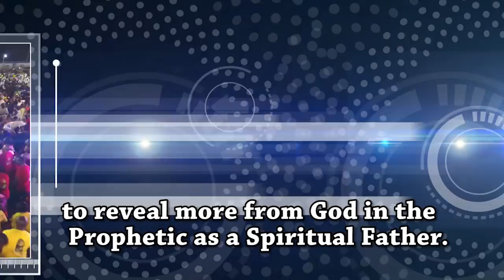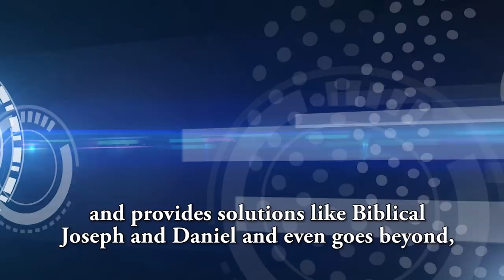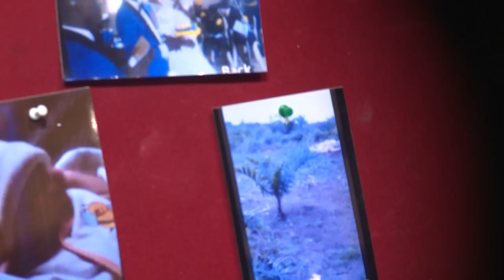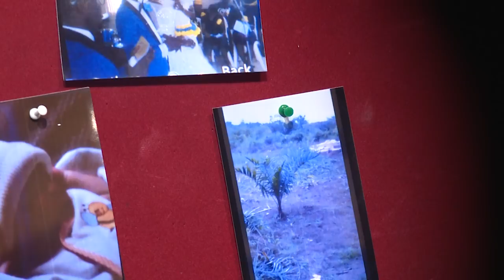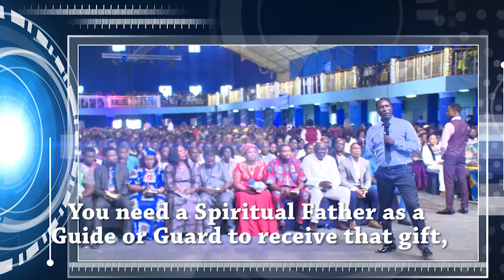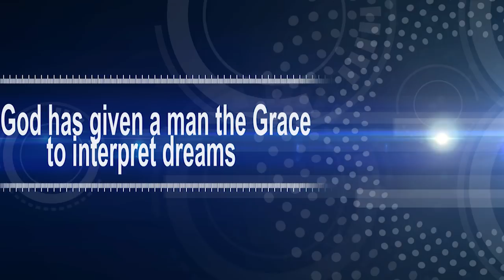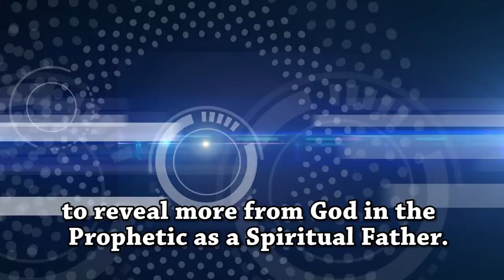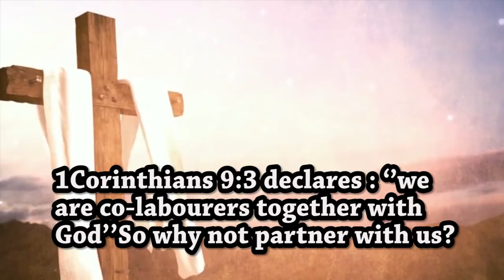ARE YOU A PARTNER WITH MERCY TV? HERE IS AN APPOINTMENT WITH SNR. PROPHET JEREMIAH O. FUFEYIN